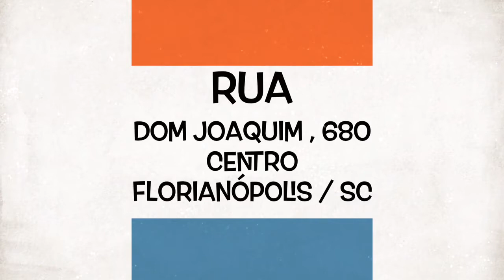HiNo Restaurante Japones floripa